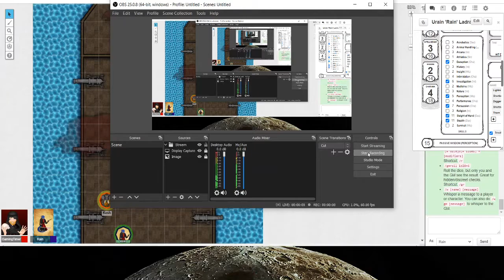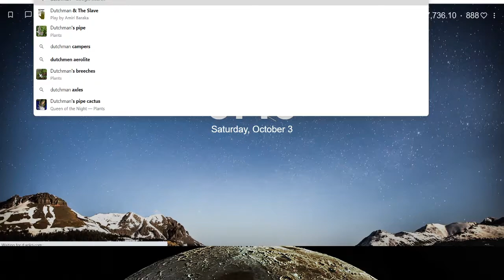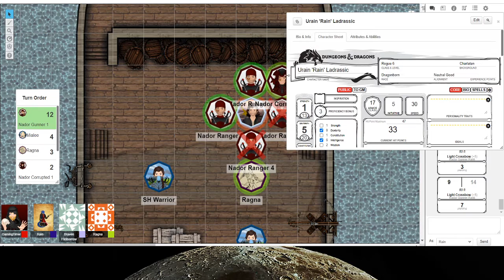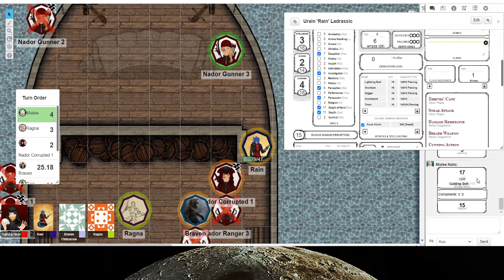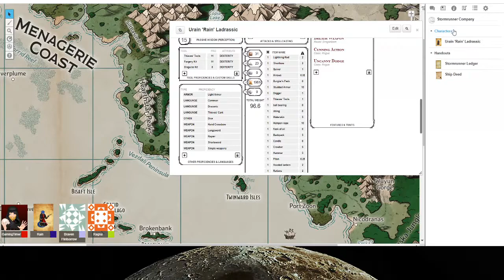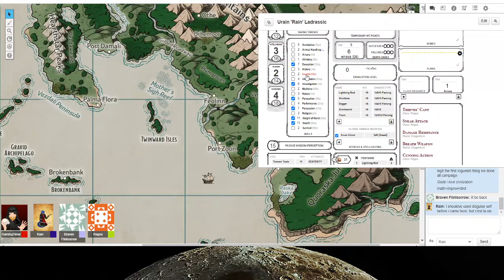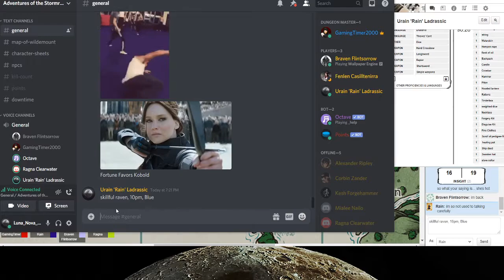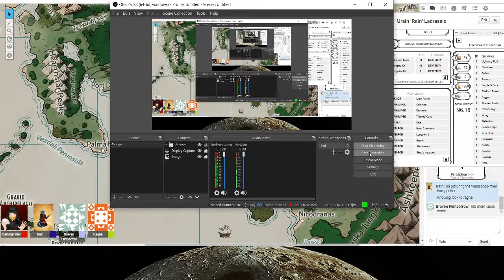Stormrunner Adventures Episode 8